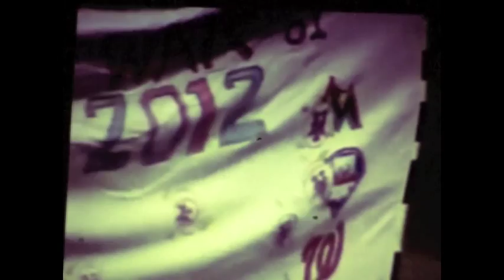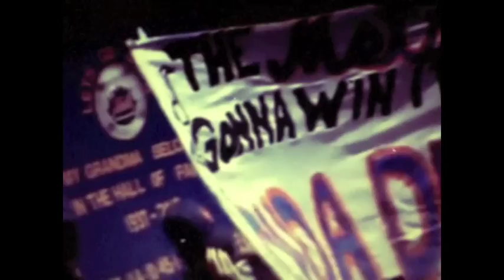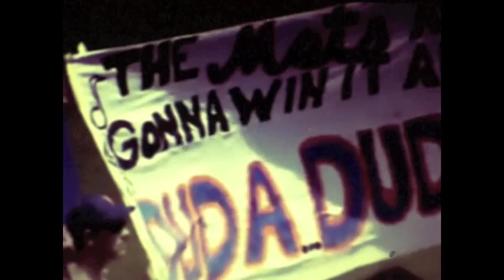Train Ride to a Mets Game (1960's Super 8mm film)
A vintage video of (what looks a lot like the 1960's) traveling to New York by train and seeing the New York Mets play the San Diego Padres on "Banner Day" at Citi Field on May 27th, 2012.  This Super 8 video app is REALLY fantastic, I love it!
WFAN's Howie Rose and Josh Lewin doing the calls, like it's the 1960's.  Mets defeated the Padres 2-0.